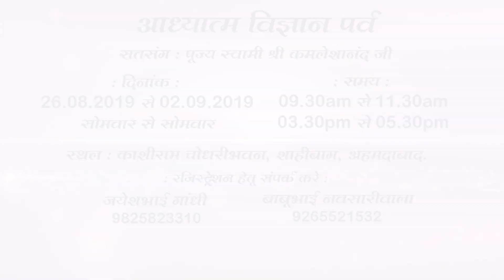AADHYATMA VIGNAN | EPISODE 174 | ARIHANT TV | 25 AUGUST 2019 | PUJYA SWAMI SHRI KAMLESHANAND JI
AADHYATMA VIGNAN
EPISODE 174
ARIHANT TV
25 AUGUST 2019